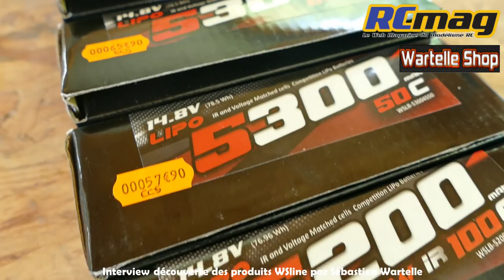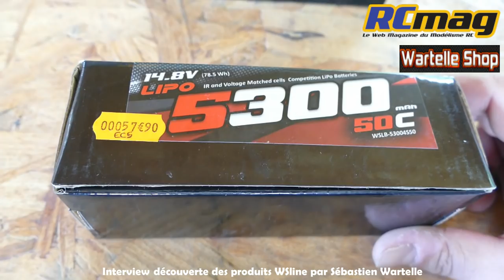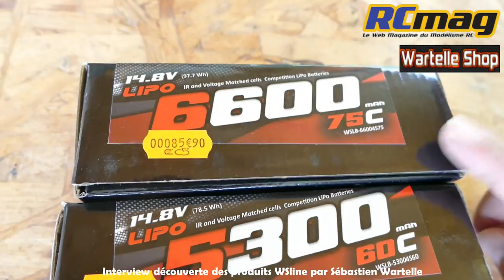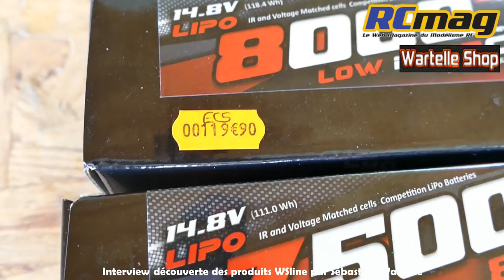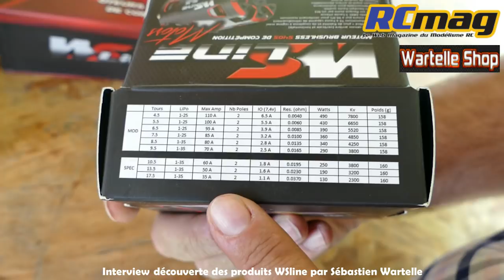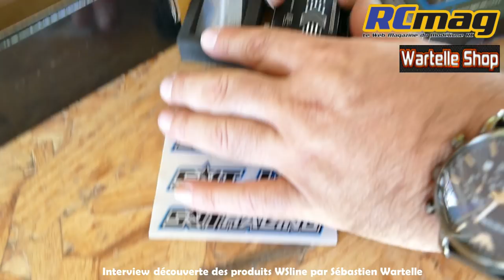Présentation des produits WSline par Sébastien Wartelle